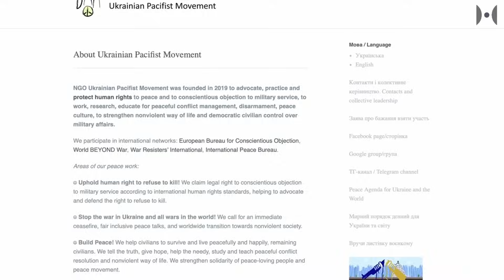Los hechos sobre Ucrania que Occidente no quiere escuchar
Escuche una transmisión de radio demasiado "controvertida" para los oídos (occidentales) europeos.
Con Nicolai Petro, Ruslan Kotsaba y A. Duleba.
Hace unos días, Jonathan McCormick, el productor y narrador de este programa, se puso en contacto conmigo diciendo que, como periodista independiente, había producido una emisión sobre las raíces de la Guerra de Ucrania, la cual su medio habitual, Radio Eslovaquia Internacional, se negó a emitir. Le dieron varias razones, pero la conclusión es que la historia era simplemente demasiado controvertida dada la atmósfera política predominante en el país y en Occidente en general.
Jonathan se acercó a mí para ver si quería publicarla y claro que sí, porque creó una maravillosa pieza de radio corta con tres personalidades interesantes:
Ruslan Kotsaba, un periodista y pacifista ucraniano que hace algunos años fue encarcelado en Ucrania por su activismo pacifista y ahora vive en el exilio en Brooklyn.
Luego, por el bien del equilibrio, pidió comentarios al principal 'experto en Rusia' de Eslovaquia, Alexander Duleba, a quien había entrevistado varias veces antes.
Por último, pero no menos importante, también obtuvo extensos comentarios de un buen amigo de este programa, Nicolai Petro, quien es profesor de Ciencias Políticas en la Universidad de Rhode Island.
Lo que parece haber hecho esta pieza demasiado controvertida para los europeos fue simplemente que Jonathan abordó la historia como un verdadero periodista, tratando de encontrar respuestas y no de conformar la historia a una narrativa preestablecida.
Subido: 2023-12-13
Usted escucha una voz generada por una IA.